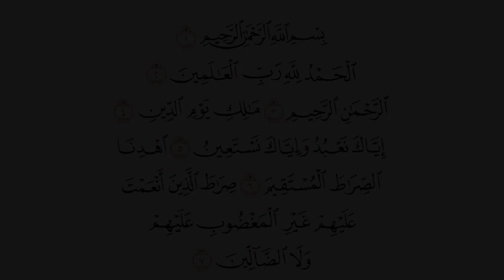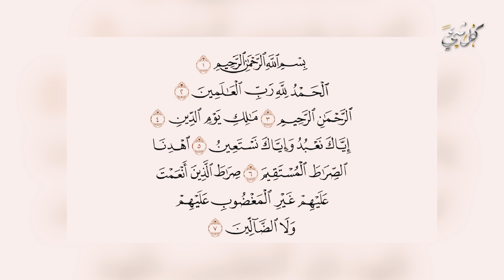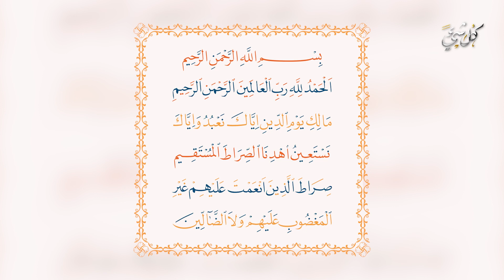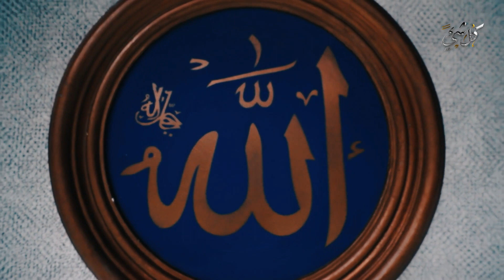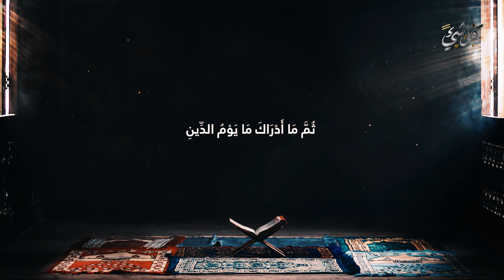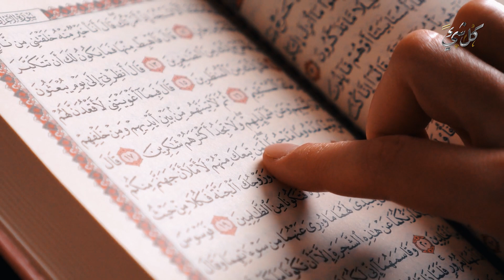ما هي المعجزة الموجودة في سورة الفاتحة التي لا يعرفها الكثير؟ وكيف تشفى بها الأمراض؟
سورة الفاتحة أول سورة في القرآن الكريم، وكنيت بأم الكتاب وأم القرآن والشفاء والسبع المثاني والوافية والحمد، وكفاها شرفاً أن افتتح بها كتاب الله عز وجل. فما هي المعجزة الموجودة في سورة الفاتحة التي لا يعرفها الكثير؟ وكيف تشفى بها الأمراض؟

◄ لن تتخيل ما هو الإعجاز في قوله تعالى"قل هو الله أحد"! والمعجزة في سورة الإخلاص وفضلها العظيم

◄ معجزات موجودة في سورة الأنعام والتي نزل حولها 70 ألف ملك وفرح بها الرسول كثيرًا.. الكثير لا يعرفها

◄ ما سبب تكرار آية (فبأي آلاء ربكما تكذبان) 31 مرة في سورة الرحمن؟ ستبكي إن عرفت الإجابة

لو عملت بهذا السر من الفاتحة لانحلت جميع مشاكلك بالحياة 👌 تعلم سر الشفاء ومالايخبرك به احد قبل ❗️
التأثير العجيب لسورة الفاتحة في الشفاء
عجائب سورة الفاتحة مع كوب من الماء | شاهد الأمراض التى تعالجها .. سبحان الله
معجزة الرقم ٣١ في القرآن الكريم وخاصة سورة الفاتحة " شيء لايصدقه العقل البشري " سوف تندهش
علاج مجرب لجميع الامراض بقراءة سورة الفاتحة (41 مر
هنا الشفاء من كل داء ومرض بسورة اقسم بها النبي | علاج شامل لكل الامراض ومن اول يوم | اسرار الفاتحة
‎أسرار سورة الفاتحة كرامات في قضاء الحاجات - كافية شافية وافية واقية - درر د. محمد راتب النابلسي
تنبيه من خطأ كبير منتشر في قراءة سورة الفاتحة
(علاج مجرب) الفاتحة (41) مرة شفاء بإذن الله _ من جميع الأمراض _
سر عظيم في سورة الإخلاص لو عرفته إنحلت كل مشاكلك في الحياة - ما سر عظمتها ولماذا تعدل ثلث القرآن ؟
هديتي لكم الله اكبر سر الشفاء بسورة الفاتحة للعلاج من كل داء سبحان الله
عجائب سورة الفاتحة في كوب ماء فى الشفاء وتيسير الأمور وقضاء الحوائج ؛ لن تصدق ذلك